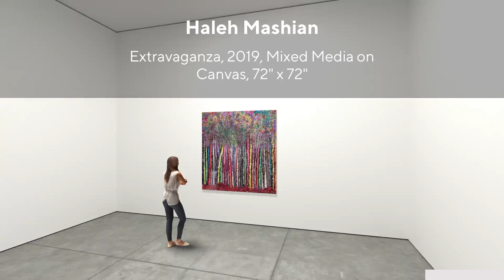Extravaganza VR Showroom